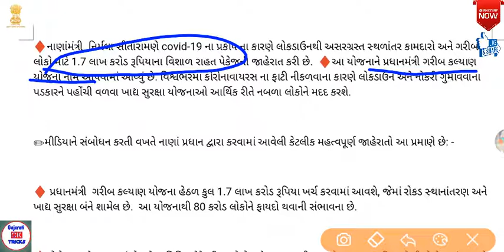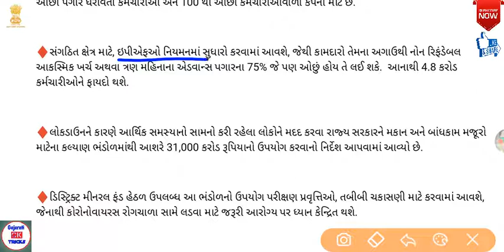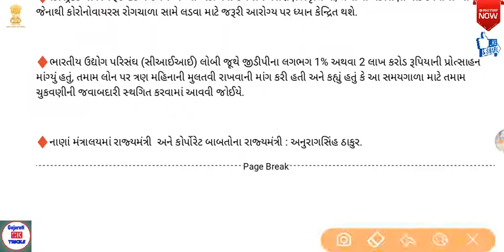Corona19 રાહત પેકેજ|પ્રધાનમંત્રી ગરીબ કલ્યાણ યોજના 2020|covid 19 રાહત પેકેજ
♦️નાણાંમંત્રી  નિર્મલા સીતારામણે covid-19 ના પ્રકોપ ના કારણે લોકડાઉનથી અસરગ્રસ્ત સ્થળાંતર કામદારો અને ગરીબ લોકો માટે 1.7 લાખ કરોડ રૂપિયાના વિશાળ રાહત પેકેજની જાહેરાત કરી છે.

♦️આ યોજનાને પ્રધાનમંત્રી ગરીબ કલ્યાણ યોજનાનામ આપવામાં આવ્યું છે. વિશ્વભરમાં કોરોનાવાયરસ ના ફાટી નીકળવાના કારણે લોકડાઉન અને નોકરી ગુમાવવાના પડકારને પહોંચી વળવા ખાદ્ય સુરક્ષા યોજનાઓ આર્થિક રીતે નબળા લોકોને મદદ કરશે.

✏️મીડિયાને સંબોધન કરતી વખતે નાણાં પ્રધાન દ્વારા કરવામાં આવેલી કેટલીક મહત્વપૂર્ણ જાહેરાતો આ પ્રમાણે છે: -

♦️ પ્રધાનમંત્રી  ગરીબ કલ્યાણ યોજના હેઠળ કુલ 1.7 લાખ કરોડ રૂપિયા ખર્ચ કરવામાં આવશે, જેમાં રોકડ સ્થાનાંતરણ અને ખાદ્ય સુરક્ષા બંને શામેલ છે.  આ યોજનાથી 80 કરોડ લોકોને ફાયદો થવાની સંભાવના છે.

♦️કોરોના સામે લડવા માં રોકાયેલા વિવિધ કેટેગરીના લોકો માટે 50 લાખની રકમનો પણ ત્રણ મહિનાનોવીમો લેવામાં આવશે. આમાં ડોકટરો, પેરા-મેડિકલવર્કર્સ, હેલ્થ વર્કર્સ, સફાઇ કામદારો અને આશા વર્કરો શામેલ છે.

 ♦️આ યોજના અંતર્ગત 80 કરોડ લોકોને આગામી ત્રણ મહિનામાં પાંચ કિલો ચોખા અથવા ઘઉં વિના મૂલ્યે આપવામાં આવશે.તે અત્યારે આપવામાં આવતા 5 કિલો રાશન ઉપરાંત હશે. આ ઉપરાંત દરેક પરિવારને એક કિલો દાળ પણ મફત આપવામાં આવશે.

 ♦️પ્રધાનમંત્રી કિસાન યોજના હેઠળ 8 કરોડ 69 લાખ ખેડુતો અને અન્ય લોકોના પ્રથમ હપ્તા એપ્રિલના પહેલા અઠવાડિયા સુધીમાં 2 હજાર રૂપિયા તેમના ખાતામાં જમા કરાશે.

♦️મનરેગા કામદારોની વેતન પ્રતિદિન 182 રૂપિયાથીવધારીને 202 કરવામાં આવી છે.  આનાથી 5 કરોડ પરિવારોને લાભ થશે અને પરિણામે મજૂર દીઠ વધારાના 2 હજાર આપવામાં આવશે.  આ સમયગાળા દરમિયાન, મનરેગા પ્રવૃત્તિઓમાં સામાજિક અંતરનાં(social distancing) ધોરણોનું પાલન કરવું જોઈએ.

♦️વરિષ્ઠ નાગરિકો, વિધવાઓ અને દિવ્યાંગો ને આગામી ત્રણ મહિના દરમિયાન પ્રત્યેક રૂ .1000 ના બે હપ્તામાંવિશેષ ગ્રાન્ટ અપાશે.  તેનાથી લગભગ ત્રણ કરોડ ગરીબ વરિષ્ઠ નાગરિકો, વિધવાઓ અને દિવ્યાંગ વ્યક્તિઓને લાભ થશે.

 ♦️મહિલા જન ધન ખાતા ધારકોને ઘરના ખર્ચ માટે આવતા ત્રણ મહિના માટે તેમના ખાતામાં 500 રૂપિયાઆપવામાં આવશે.  તેનાથી 20 કરોડ મહિલાઓને ફાયદો થવાની સંભાવના છે.

♦️મહિલા ઉજ્જવલા યોજનાના લાભાર્થીઓને આગામી 3 મહિના માટે મફત સ